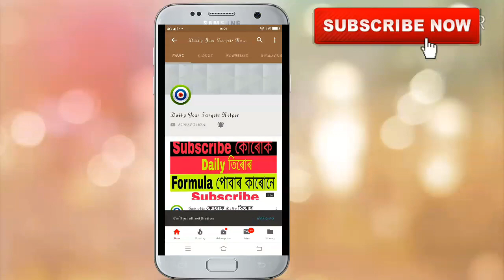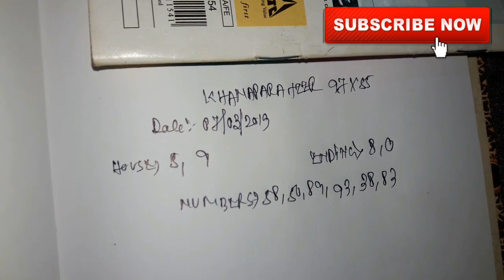KHANAPARA TEER 07-03-2019 | Khanapara Teer Common Numbers Today | Khanapara Teer Results Today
share kijiye